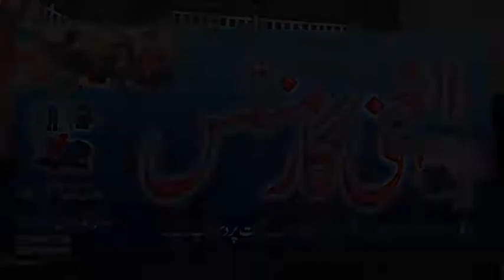Al-Ghani Garments Jhelum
Camraman Mirza Kafeel Baig Kaifi